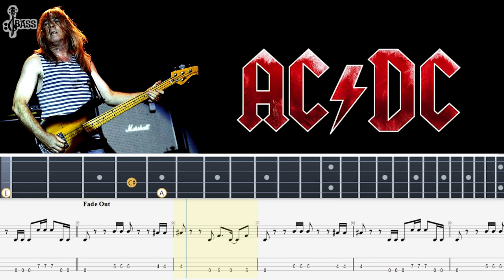AC/DC - Back in Black (Bass Tabs)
AC/DC - Back in Black (Bass Tabs) By Chami's Bass
AC/DC - Back in Black (Bass Cover with Tabs)

back in black bass cover,
back in black bass boosted,
back in black bass lesson,
back in black bass tutorial,
back in black bass only,
back in black bass guitar lesson,
back in black bass backing track,
back in black bass rocksmith,
back in black bass and drums,
back in black bass play along,
back in black bass line,
back in black bass tab,
back in black bass tabs,
back in black bass cover with tabs,
back in black bass chords,
ac dc back in black bass,
ac dc back in black bass boosted,
ac dc back in black bass tutorial,
back in black drums and bass,
ac dc back in black bass backing track,
ac dc back in black bass only,
back in black drum and bass only,
back in black bass easy,
back in black bass guitar,
back in black bass isolated,
back in black on bass guitar,
back in black bass pdf,
back in black bass remix,
back in black bass riff,
back in black bass track,
back in black bass tab pdf,
back in black bass tab songsterr,
back in black without bass
ac/dc bass boosted,
ac/dc bass cover,
ac/dc bass tabs,
ac/dc bass lesson,
ac/dc bass player,
ac/dc bass only,
ac/dc bassist,
ac/dc bassist mark evans,
ac dc bass,
ac dc bass lines,
ac dc bass cover,
ac dc bass boosted,
ac dc bass player,
ac dc bass back in black,
ac dc bass backing track,
tnt ac dc bass boosted,
hells bells ac dc bass boosted,
ac dc hells bells bass cover,
ac dc remix bass boosted,
best ac dc bass lines,
tnt ac dc bass cover,
high voltage ac dc bass cover,
night prowler ac dc bass cover,
sin city ac dc bass cover,
jailbreak ac dc bass cover,
big gun ac dc bass cover,
ride on ac dc bass cover,
ac dc bass davie504,
ac dc dirty deeds bass cover,
ac dc dirty deeds bass boosted,
ac dc double bass,
ac dc dirty deeds bass,
ac dc drum and bass,
dc bass,
easy ac dc bass tabs,
ac dc extra bass,
ac dc epicenter bass,
ac/dc bass tab,
ac dc bass guitar,
ac dc bass guitar lesson,
ac dc bass guitarist,
ac dc bass guitar cover,
ac dc tnt bass guitar lesson,
ac dc gone shootin bass cover,
ac dc bass player genius,
ac dc hells bells bass boosted,
ac dc high voltage bass cover,
ac dc heatseeker bass tab,
ac dc high voltage bass,
ac dc hells bells bass,
ac dc bass tab highway to hell,
ac dc highway hell bass,
ac dc bass isolated,
ac dc jailbreak bass cover,
the jack ac dc bass,
ac dc the jack bass cover,
the jack ac dc bass tab,
jailbreak ac dc bass tab,
ac dc jailbreak bass,
tnt ac dc bass lesson,
sin city ac dc bass lesson,
ac dc live wire bass cover,
live wire ac dc bass,
ac dc thunderstruck bass lesson,
ac dc war machine bass cover,
money talks ac dc bass tabs,
ac dc no bass,
ac dc bass only,
ac dc on bass,
ac dc ride on bass tab,
ac dc ride on bass cover,
ac dc songs on bass,
ac dc bass player was a genius,
ac dc bass player cliff williams,
ac/dc bass rig rundown,
ac dc bass riffs,
ac dc bass rocksmith,
ac dc bass remix,
riff raff ac dc bass,
ac dc riff raff bass cover,
ac dc thunderstruck rocksmith bass,
ac dc bass solo,
bass boosted ac dc songs,
ac dc squealer bass cover,
ac dc squealer bass tab,
ac dc sin city bass cover,
sin city ac dc bass,
bass guitar solo ac dc,
ac dc bass tabs,
ac dc bass track,
ac dc bass tabs back in black,
tnt ac dc bass tabs,
live wire ac dc bass tab,
ac dc bass cover with tabs,
ac dc without bass,
rocksmith 2014 bass ac dc